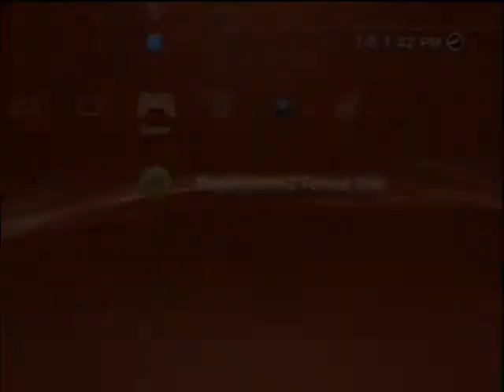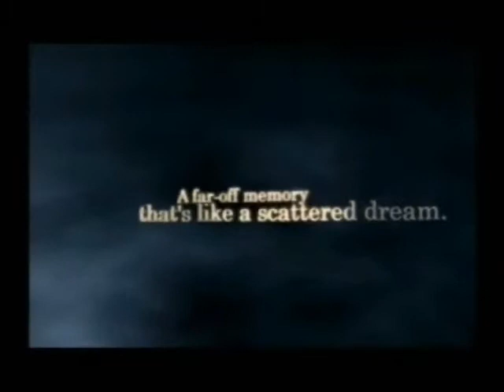Let's Play Kingdom Hearts II part 1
the twilight of an adventure means the dawn of another